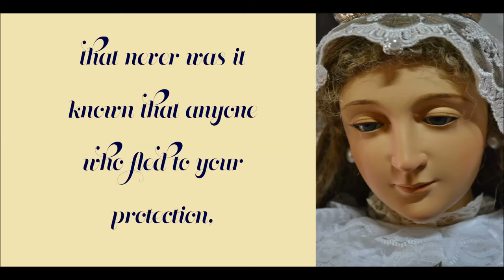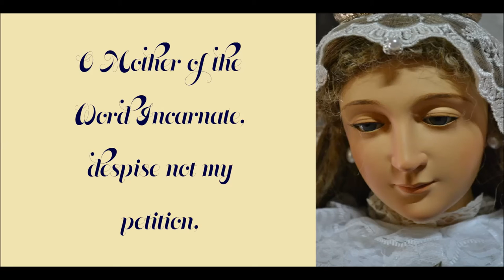MEMORARE | Bubbles Bandojo, rc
MEMORARE

Performed by BUBBLES BANDOJO, rc
from the album SING OF HIM (More Rooms from the Upper Room)